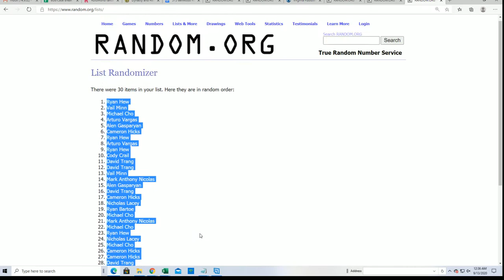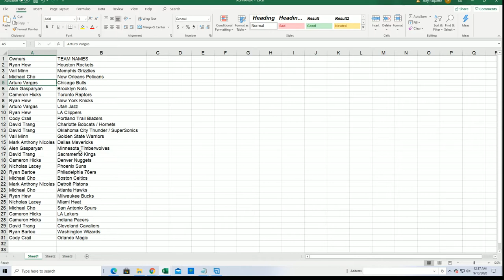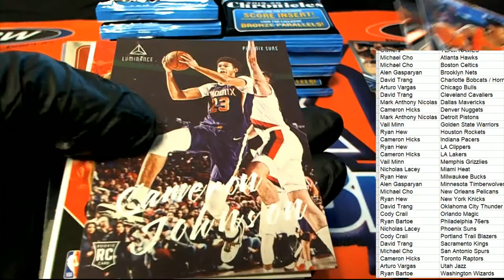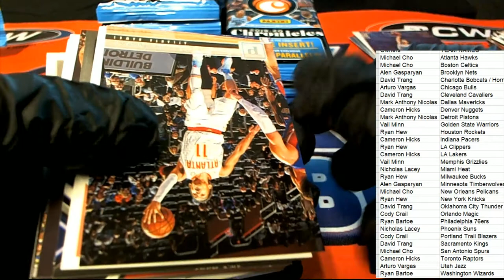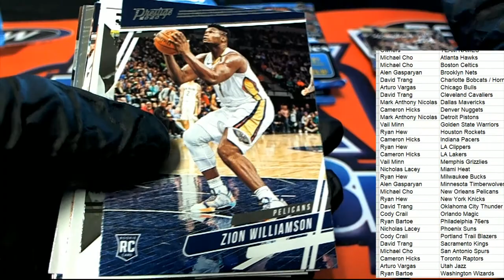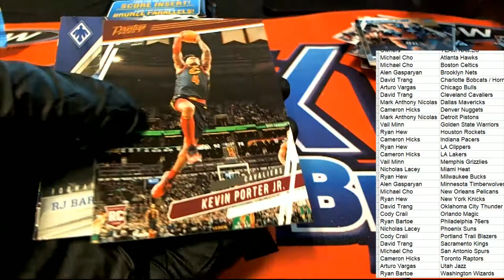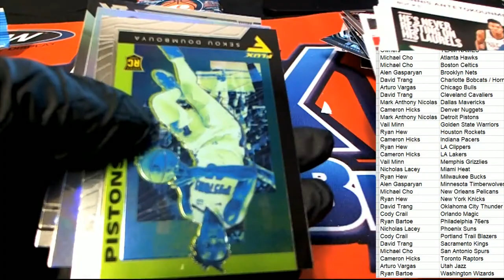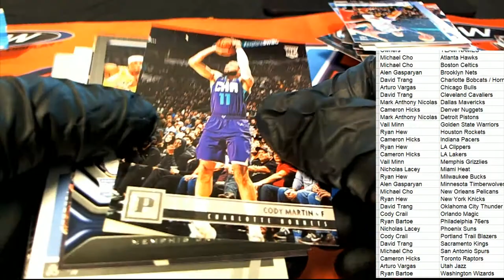2019 20 Panini Chronicles Basketball Fat Pack Box ID 20CHRFATBOX104